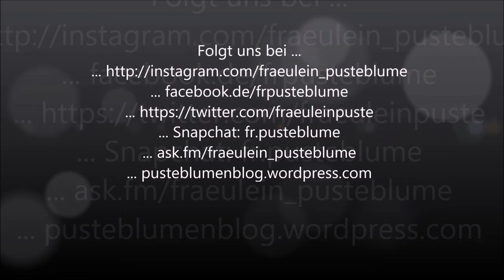Entweder Oder Tag mit Reiterfragen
Hier habe ich den Entweder-Oder-Tag in Kooperation mit der lieben Ella. Sie hat die Fragen auch beantwortet.

... ask.fm/fraeulein_pusteblume